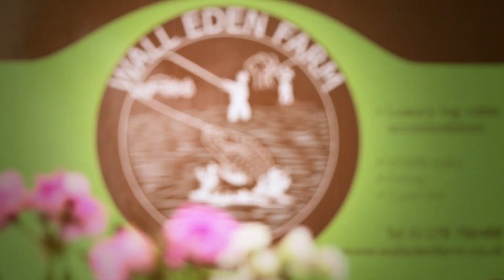Wall Eden Farm